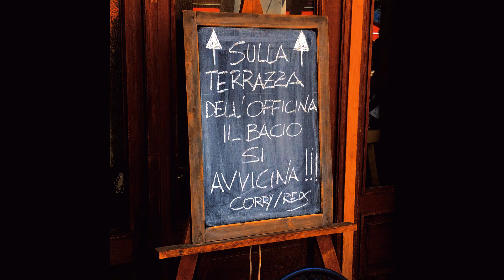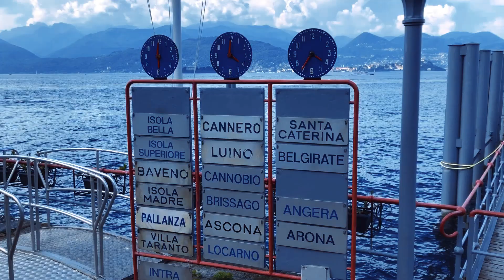Cosa vedere in due minuti in moto a ... ORTA MOTTARONE STRESA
Trips & Tips: viaggi brevi e piccoli consigli per mototuristi in coppia.
Coppie in Sella  e il "bigino" di Stresa- San Giulio ORTA - Mottarone in un montaggio serrato di due minuti, con qualche sorriso...🚲